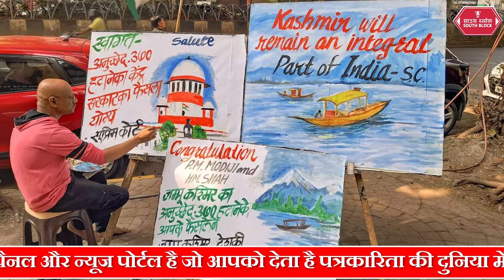Supreme Court ने आर्टिकल 370 के फैसले की समीक्षा वाली याचिकाओं को खारिज किया | article 370 |law news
सुप्रीम कोर्ट ने उन याचिकाओं को खारिज कर दिया हैं जिनमें सुप्रीम कोर्ट से आर्टिकल 370 पर अपने फैसले की समीक्षा करने का अनुरोध किया गया था. सुप्रीम कोर्ट ने ये कहते हुए इन याचिकाओं को खारिज किया कि 11 दिसंबर 2023 के उसके फैसले में कोई त्रुटि नहीं थी@southblockdigital